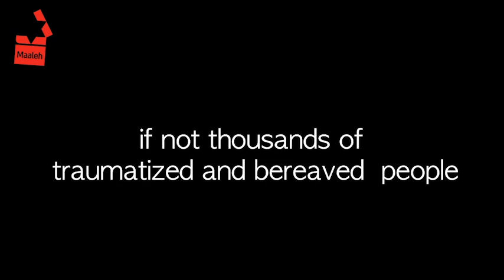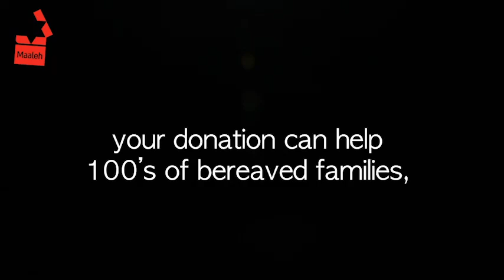VIDEOTHERAPY WORKSHOPS | MAALEH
The Maaleh Film School opened a VideoTherapy Center over 20 years ago pioneering a new therapeutic methodology.  It combines therapy with filmmaking tools, including writing, photography, editing, music, etc. VideoTherapy allow participants to address their stories, pains and challenges using this art form.
In the aftermath of October 7th, it is clear that there will be scores, if not hundreds, of identifiable groups for whom VideoTherapy can be a key to their healing.